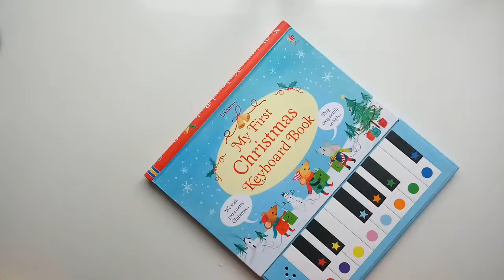My First Christmas Keyboard Book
Навчіться грати прості, відомі різдвяні мелодії на клавіатурі звукової панелі, доданої до книги. Кожна нота представлена ​​іншим кольором, що відповідає одному кольору на клавіатурі, що дозволяє навіть дуже маленьким дітям вибирати мелодії. Tunes включають "Jingle Bells", "Silent Night", "We Three Kings" та "Deck the Halls".